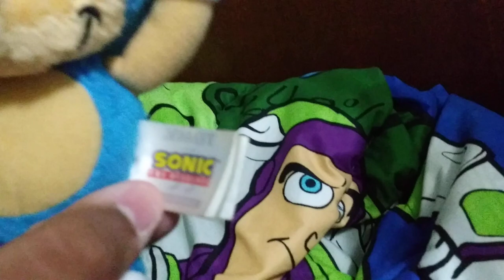My Sonic plush collection